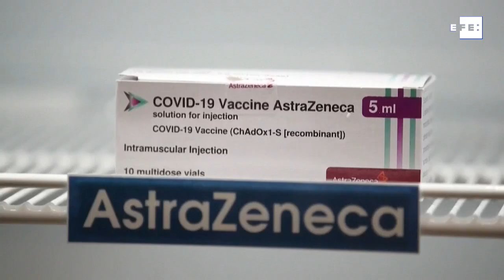OMS recomenda manter campanhas que usam vacinas da AstraZeneca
A Organização Mundial da Saúde (OMS) recomendou nesta quarta-feira a manutenção das campanhas de vacinação contra a Covid-19 com o imunizante desenvolvido pela companha AstraZeneca, apesar da suspensão ordenada em vários países depois de relatos de efeitos colaterais circulatórios.